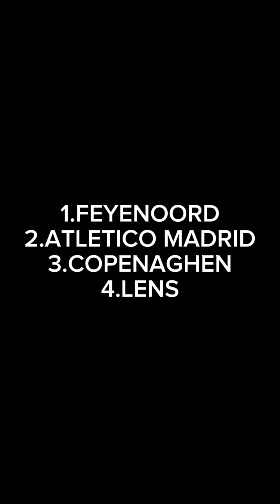PRONOSTICO GIRONI UEFA CHAMPIONS LEAGUE 23/24